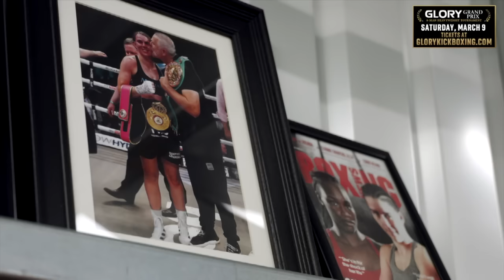Rico Verhoeven puts in work with Tom Aspinall ahead of the GLORY Grand Prix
Go inside Rico Verhoeven's training camp as he prepares for the GLORY Grand Prix, taking place March 9 at the Gelredome in Arnhem, The Netherlands. For tickets and more info on how to watch, visit glorykickboxing.com